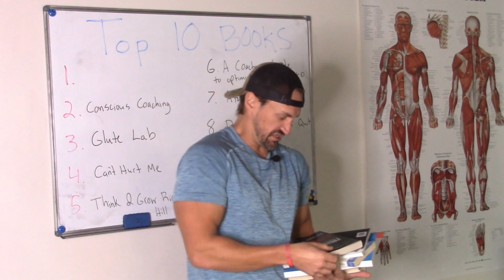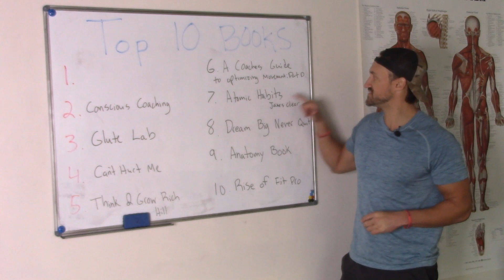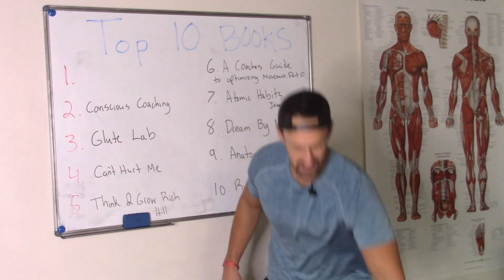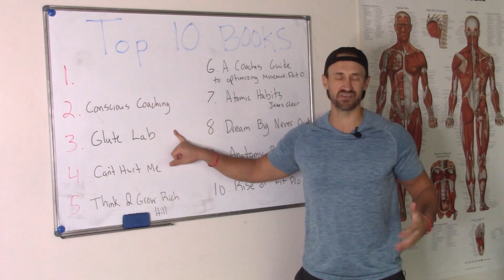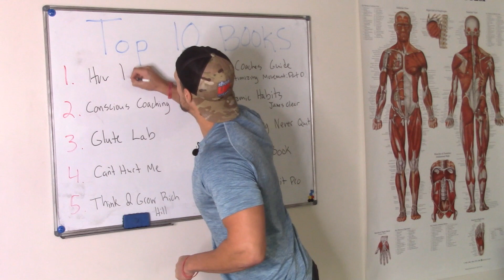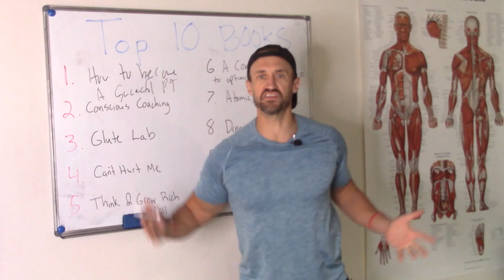Books to read | Best books to read 2021 | Certified trainers book to read Show Up Fitness Fitness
In today’s video Show Up Fitness breaks down the best fitness related books for 2021.
Schedule a FREE call with Owner Chris Hitchko : to review your fitness journey, certifications, opening a gym or just talk about great whiskeys.

ABOUT SHOW UP FITNESS & CHRIS HITCHKO:
Chris Hitchko BS Kinesiology, CSCS, Teacher of trainers at Show Up Fitness (10 years total, 7 at National Personal Training Institute and 3-years at Show Up Fitness Personal Training Internship.) Show Up Fitness has private personal training studios in West Hollywood, Santa Monica, and San Diego. California. We’ve helped over 1,000 people pass the NASM-CPT with our study guide. You don’t need to read the textbook or read it from cover to cover. Pass the “best” personal training certification and then spend your time learning anatomy, movement, nutrition, programming and training clients to gain experience. The average certified personal trainer gets hired at Equinox, Lifetime Fitness, 24-hour Fitness, Crunch Fitness and quits within 12-months because they don’t understand the business side of training, programming or how to sell. At Show Up Fitness we teach the key movement patterns: Squat, Hinge, Push, Pull, Jump, and uni-lateral which translates into the main exercises in the gym: Bench Press, Squat, Deadlift, Military Press, Lunge, Hip Thrust, Pull-Up, Push-Up, Turkish Get-up, and dumbbell rows.

Next Personal Training Internship Jan 11th in Santa Monica, West Hollywood, or La Jolla. Classes are 5-days a week at 8am PST ONLINE until 930am and then IN-PERSON at one of our locations for the in-person internship focusing on science of movement and nutrition, sales & assessments / programming and social media.